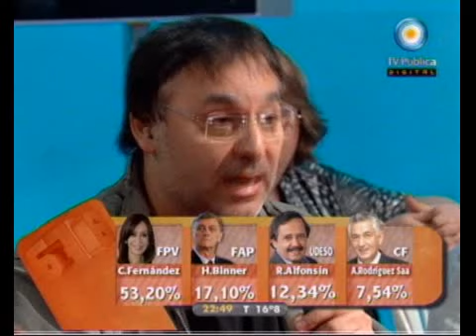678 - Invitados: Gabriel Rolón, Estela de Carlotto 23-10-11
678 - Invitados: Gabriel Rolón, Estela de Carlotto 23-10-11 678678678